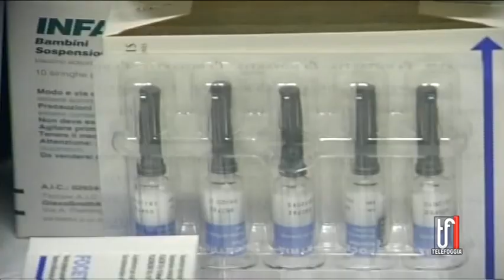Influenza stagionale, numeri da record: mai così negli ultimi 15 anni e per gli esperti...